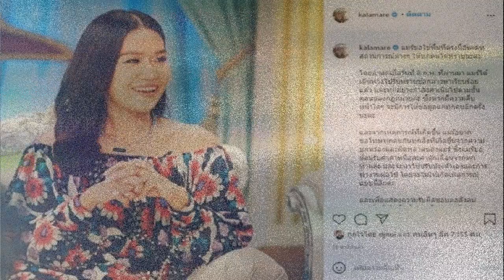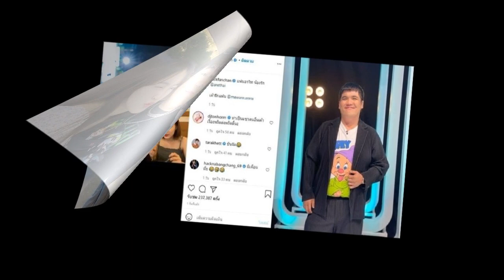หวนเล่นละครแม้อายุ 93 ล่าสุดยายบรรเจิดศรี รับแสดงเรื่องใหม่